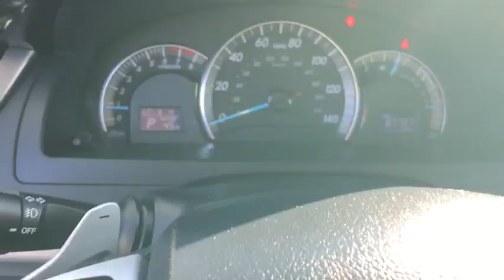2012 Toyota Camry Schaumburg, Arlington Heights, Hoffman Estates, Des Plaines, Palatine, IL 91775B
Super White Used 2012 Toyota Camry available in Schaumburg, Illinois at Schaumburg Honda. Servicing the Arlington Heights, Hoffman Estates, Des Plaines, Palatine, IL area.

Schaumburg Honda
750 E Golf Rd

Recent Arrival! 2012 Toyota FWD Camry SE Super White 6-Speed Automatic Clean CARFAX. Odometer is 15442 miles below market average!